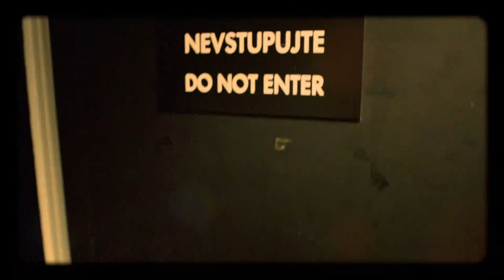Úvod - Gratulace manželům Kerhartovým ke zlaté svatbě - Show Jana Krause 2. 9. 2015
Hosté: Zpěvák a herec Richard Krajčo s kapelou Kryštof, spisovatel Pavel Kosatík a vietnamské blogerky, kuchařky a organizátorky tzv. sapatripů Trinh Thuy Duong, Nguyen Mai Huong a Mai Vuová.